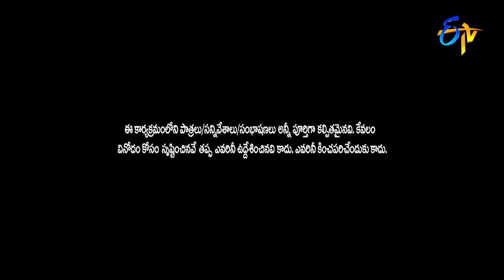Chammak Chandra, Vinod & Sattipandu Hilarious Comedy Skits | Extra Jabardasth